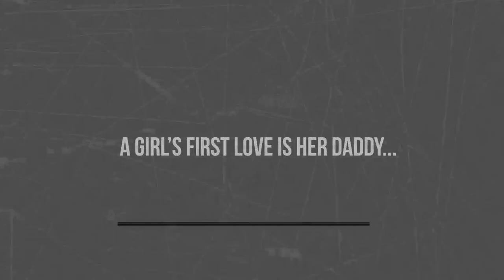Call Me Daddy Trailer - Jade West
Call Me Daddy - the new novel by Jade West. Coming 01.15.17